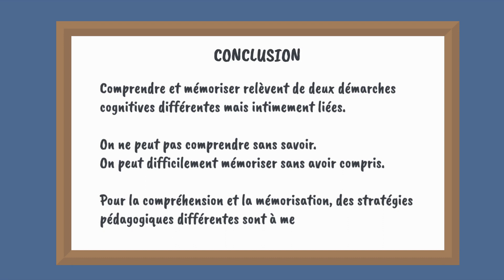46 - Qu'est-ce que comprendre ?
Dans cette vidéo, deux joueurs jouant aux échecs échangent sur le fonctionnement de leur pensée. Des idées clefs apparaissent au fur et à mesure sur le concept de la compréhension, la place de la mémorisation et leurs imbrications.

A retenir :
- Comprendre et mémoriser relèvent de deux démarches cognitives différentes mais intimement liées
- On ne peut pas comprendre sans savoir
- On peut difficilement mémoriser sans avoir compris
- Pour la compréhension et la mémorisation, des stratégies pédagogiques différentes sont à mettre en œuvre.